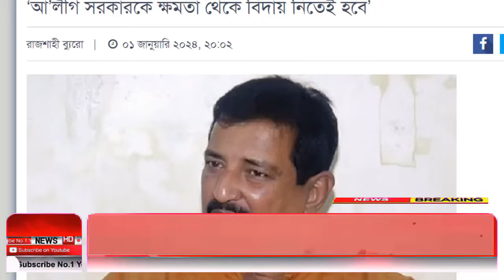Ajker Bangla Khobor 02 Jan 2024 | Bangladesh Letest News | Somoy Sangbad News | Bangla News Today